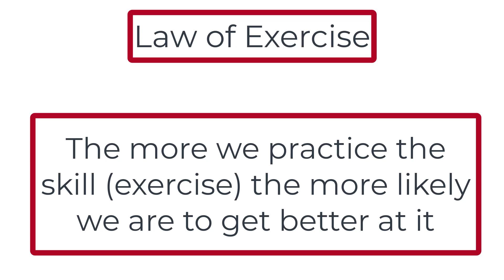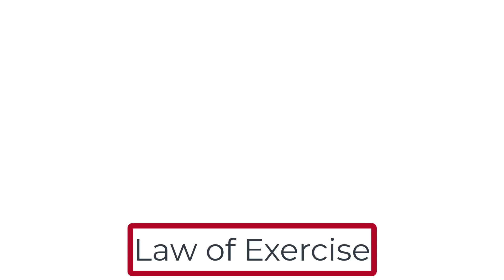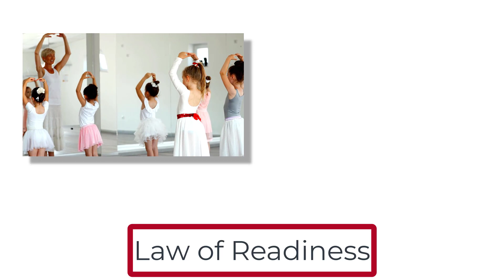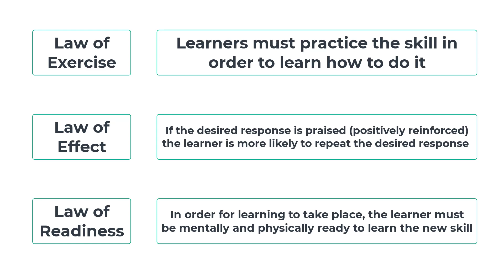A LEVEL PE: THORNDIKE'S LAWS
A short video tutorial on Thorndike's Laws and how they relate to Operant Conditioning. - Part of the A Level PE Skill Acquisition exam.